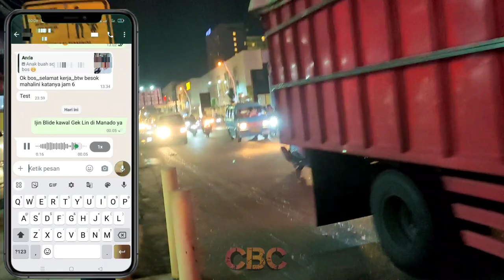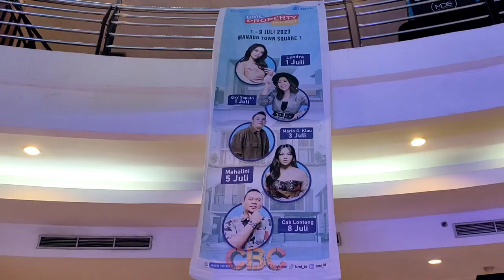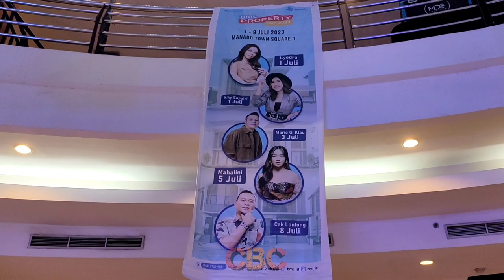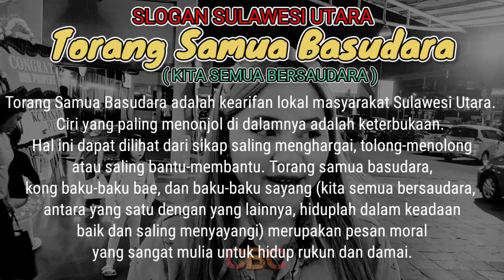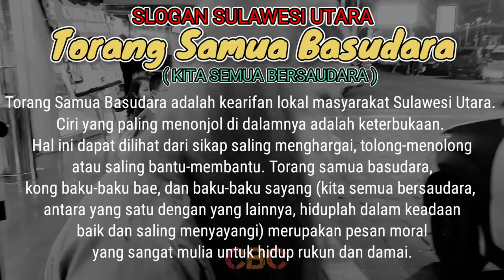Rizky Febian dampingi calon istrinya ke Manado, benarkah? Jika ia 😁ditunggu kejutannya ya....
Benarkah Rikzy Febian dampingi calon istrinya ke Manado? Jika ia, kemungkinan terbesarnya pasti banyak kejutan.

✓ Support Karir Asmara IkyLini and Family @mahaliniraharjaofc @RizkyFebianOfficial @putridelinaas @PutriDelinaProductions ,@dionraharja7 @RizwanFadilah @SPROSULEPRODUCTIONS @OFFICIALSLMEDIA